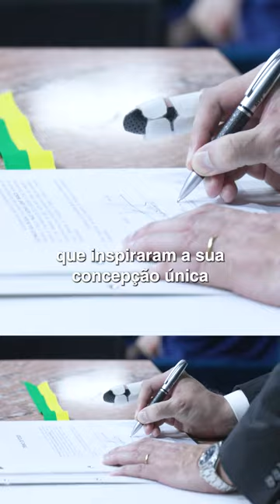MINISTÉRIO PÚBLICO: GUARDIÃO DA JUSTIÇA E DA DEMOCRACIA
O Ministério Público atravessa um momento crucial em nossa República. É hora de resgatar os altos valores constitucionais que moldaram sua história única. Vamos juntos garantir a integridade, justiça e responsabilidade que a sociedade brasileira merece.
🎥 Audiovisual/ PR